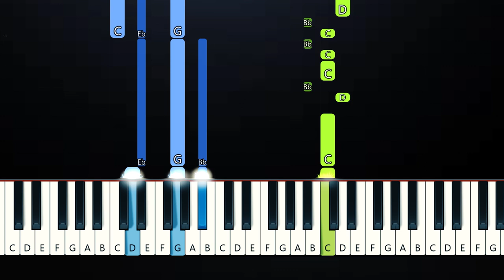Boyfriend - Dove Cameron - Tik Tok (Piano Tutorial)